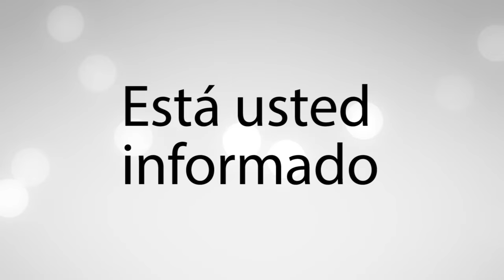No se rinde.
El editorial por: Claudia Vázquez
04 de marzo del 2024